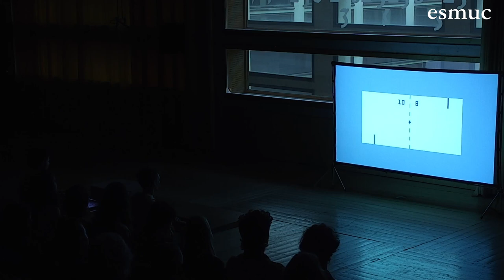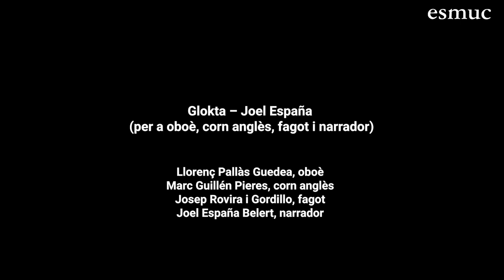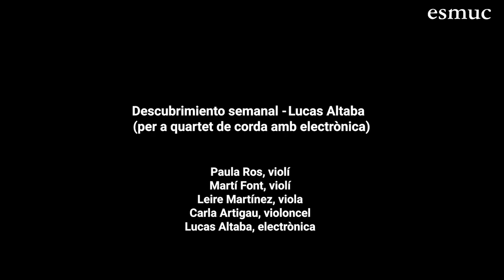Audició de Composició I | ESMUC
El dijous 30 de març de 2023, la Sala d’Orquestra de l’ESMUC va acollir la Primera Audició d'alumnat de l’especialitat de Composició.

Programa
Mupong – Gorka Egino
(per a dues pales)
Sergi Andrades, pala I
Gorka Egino, pala II

Glokta – Joel España
(per a oboè, corn anglès, fagot i narrador)
Llorenç Pallàs Guedea, oboè
Marc Guillén Pieres, corn anglès
Josep Rovira i Gordillo, fagot
Joel España Belert, narrador

Modulation – Lluc Bonal
(per a oboè)
Laura Carles, oboè

The wanderer lantern – Ismael Khalifi
(per a piano)
Ismael Khalifi, piano

Classe de piano a l’1B6 – Jan Corberó
per a dos pianos

I.  La segona sonata del gran B
II. Preludi i fuga del vell B
III. El rondó exquisit

Albert Guinovart, piano
Jan Corberó, piano

Los ruidos del bosque – Eugeni Lvov
(per a clarinet, violoncel i piano)
Uxía Rouco Sierra, clarinet
María Arias Cano, violoncel
Marta Infante Ramos, piano

Mímesis – Stephanie Macchi
(per a dos violins)
Sofía Álvarez Hernández, violí
Mario Rabanal Freire, violí

Fantasía para quinteto de vientos – Pedro Ortiz
Virginia Tato Moreno, flauta
Antonio Cruzado García, clarinet I
Uxía Sierra Rouco, clarinet II
Sandra Ramón García, trompa
Joan German Olivé, saxòfon baríton

Descubrimiento semanal - Lucas Altaba
(per a quartet de corda amb electrònica)
Paula Ros, violí
Martí Font, violí
Leire Martínez, viola
Carla Artigau, violoncel
Lucas Altaba, electrònica